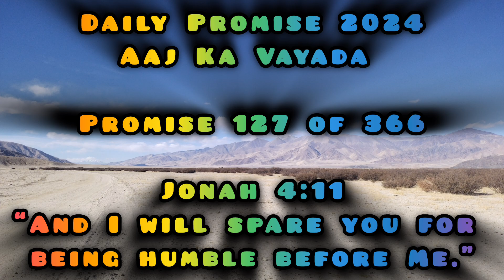Aaj Ka Vayada | Daily Promise (127 of 366)